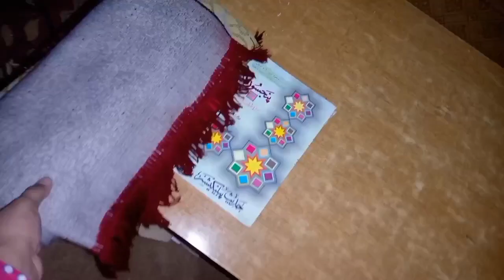aik to bgair sehri k roza upar se gas ki load shedding ne hadd krdi# macroni#sandwishes